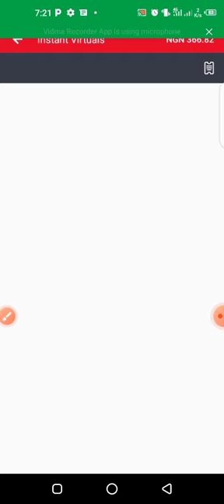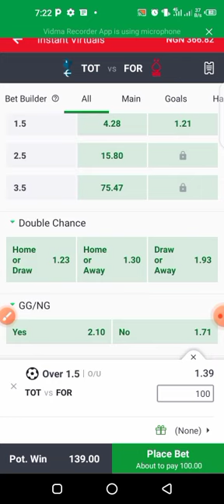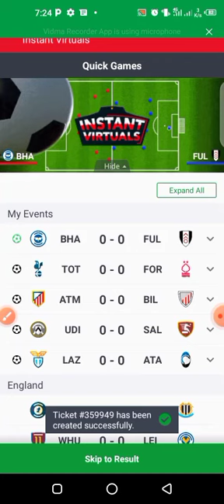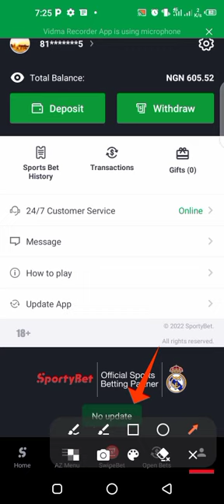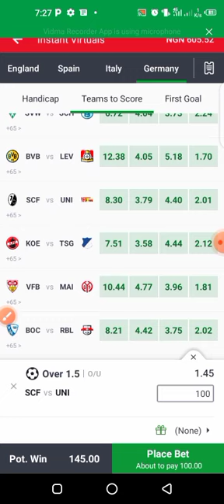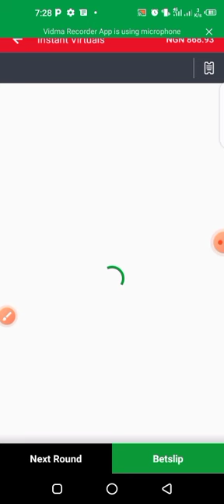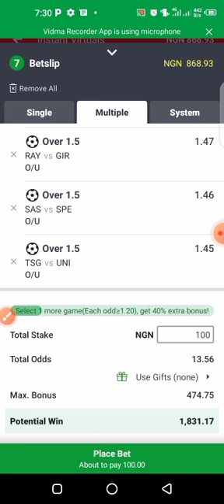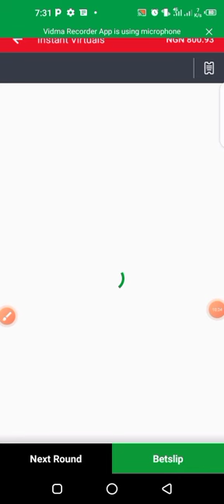Latest over/under with both team to score working trick on sportybet instant virtual